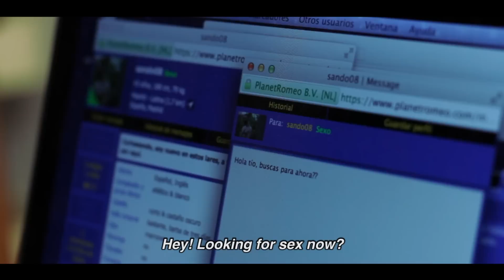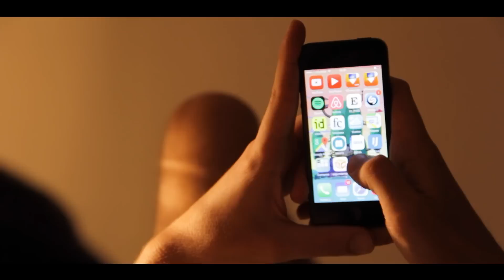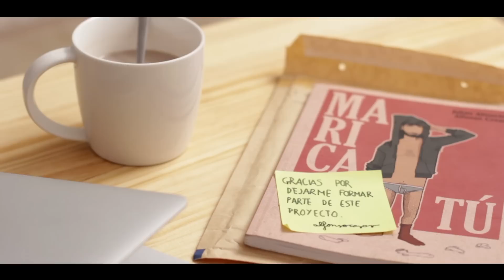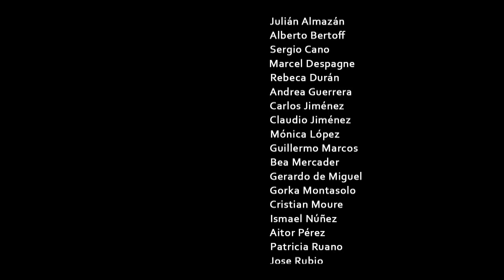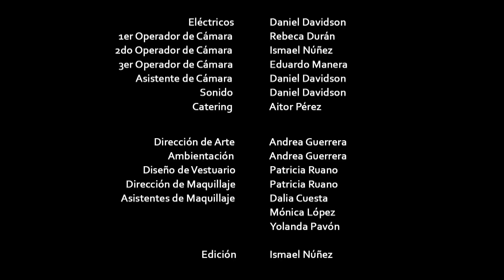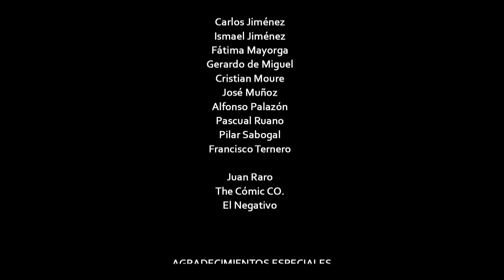YOU, QUEER (FULL MOVIE)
Meet Julián, a gay man not able to overcome the break-up with his boyfriend and seeking refuge in casual sex and temporary liaisons.

The film was released in Spanish last year, but now you can enjoy it with English subtitles!